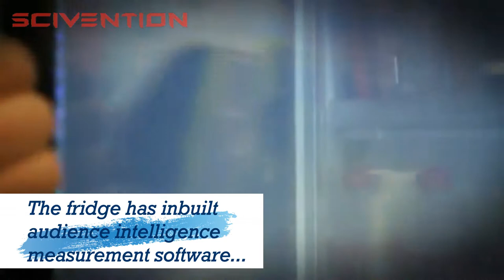INTERACTIVE DOOR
THE BEST PRODUCT